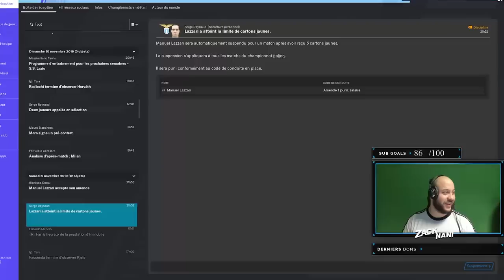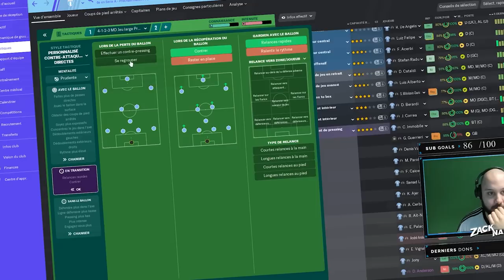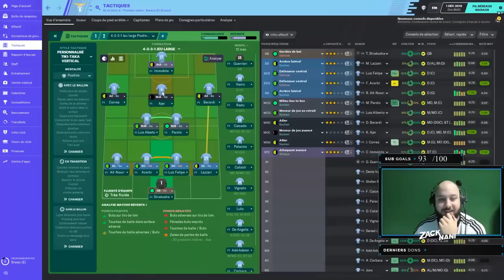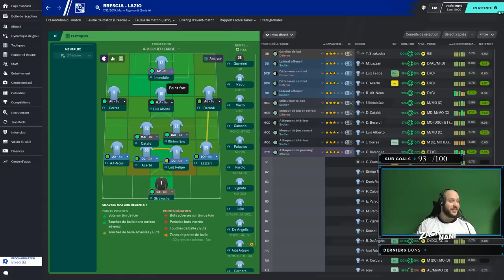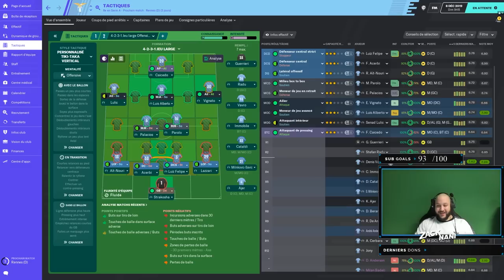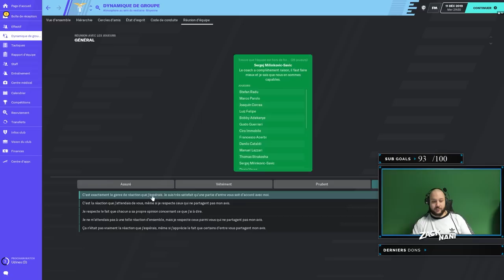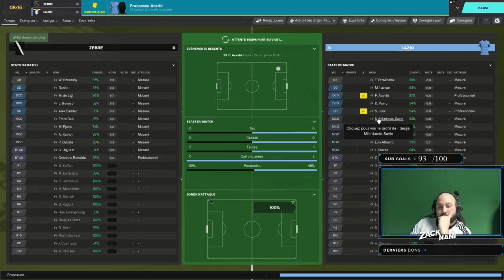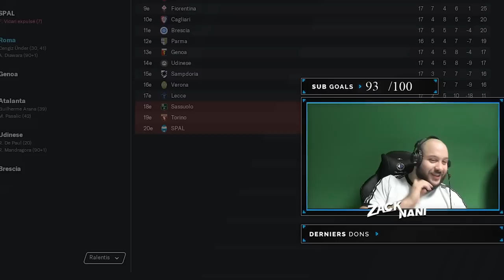La DESCENTE aux ENFERS... (FM Multi #3)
Une session compliquée pour coach Zack qui risque de prendre la porte...